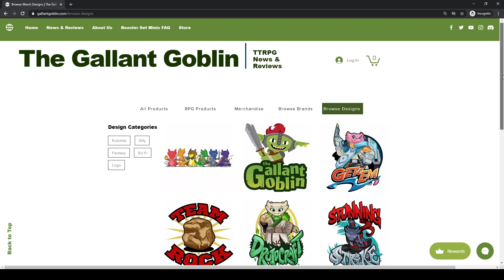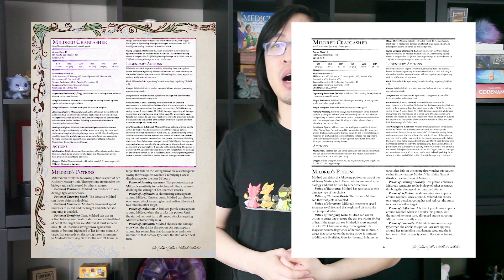Patreon Launch Announcement: Minis, 5e Supplements, Early Access, and More from The Gallant Goblin!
We go over all the tiers, what you get for each one, and how we plan to use the financial support to expand our offerings. We hope the Patreon will yield tangible benefits for everyone!

TIMESTAMPS:
0:00 Introduction
0:21 Why we're launching a Patreon
1:47 $5 Tier
2:29 $10 Tier
2:46 New monthly 5e content
4:16 $15 Tier
4:54 $25 Tier
5:24 Bonus mini for $25 or higher backers in the first 31 days
5:42 $40 Tier
6:09 $75 Tier
6:39 $100 Tier
7:14 Conclusions